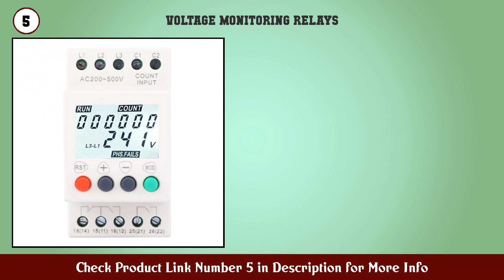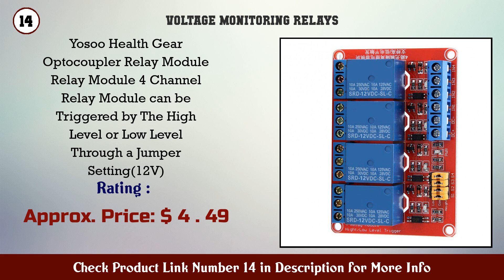Top 10 Voltage Monitoring Relays to buy in USA 2021 | Price & Review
Best Voltage Monitoring Relays to buy in U.S.A

Find the links below to buy these products:

1. Electronics Salon 1PCS Dual SPST NO 10Amp Power Re...

2. NTE Electronics R95 113 8 Pin Octal Socket with Pr...

3. 3V Relay Power Switch Board Icstation 1 Channel Op...

4. White Rodgers 24A06G 1 Dual Level Temperatur Contr...

5. YWBL WH RD6 W LCD Display Under Over Voltage Phase...

6. 6 24V Flip Flop Latch Relay Module Low Pulse Trigg...

7. SymCom MotorSaver 3 Phase Voltage Monitor Model 20...

8. Eagles 5pcs 1 Channel 3V Relay Module with Optocou...

9. PBZYDU Over Voltage and Under Voltage Protection R...

10. wosume JVR800 2 Under Over Voltage Protector 3 Pha...

11. Time Mark Corporation A257B Relay SSR Phase Monito...

12. ICM Controls ICM400 Three Phase Line Voltage Monit...

13. Locking Devices Twist Lock Watertight Safety Shrou...

14. Yosoo Health Gear Optocoupler Relay Module Relay M...

15. Voltage Protector Relay 2P 32A 230V Adjustable Aut...

Content of this Video:
10 best products to buy Voltage Monitoring Relays U.S.A

Top rated Voltage Monitoring Relays in U.S.A